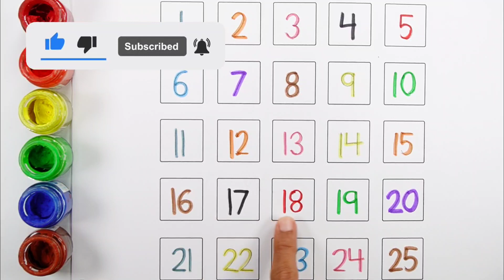Learn to count numbers for kids | Numbers Counting 1 to 100, count 123 | Preschool Learning videos